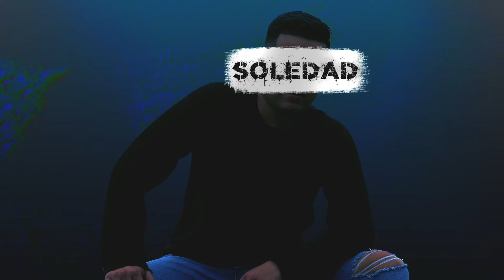Soledad - Fernando Renderos (Audio)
Este es mi nuevo sencillo “Soledad”
Espero que te guste y puedas relacionar.

Canción: “Soledad”
Release: April 26, 2020
Artista: Fernando Renderos
Compositor(letra): David Sosa
Bluswitch Productions ©